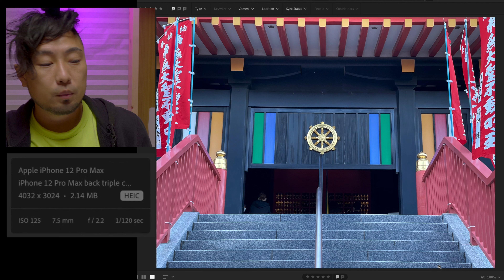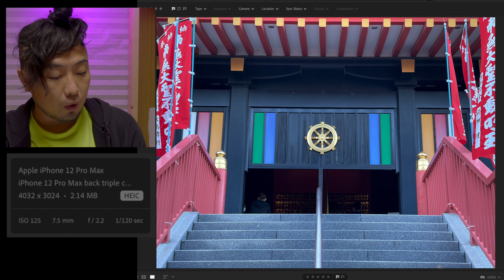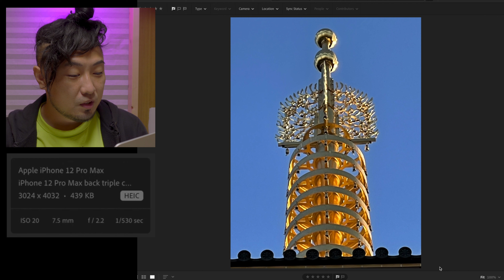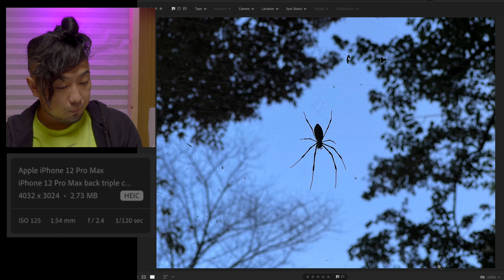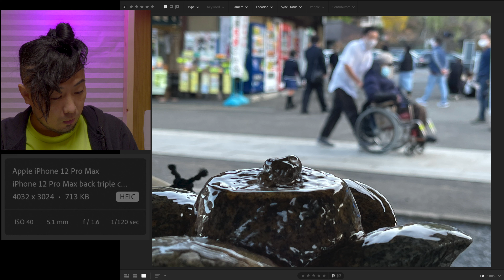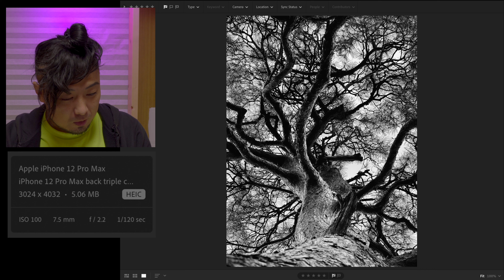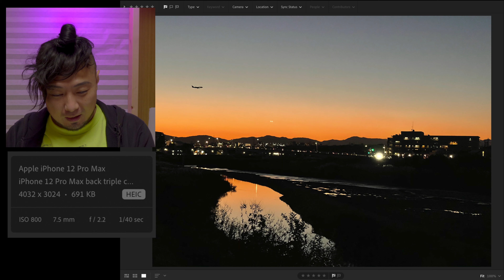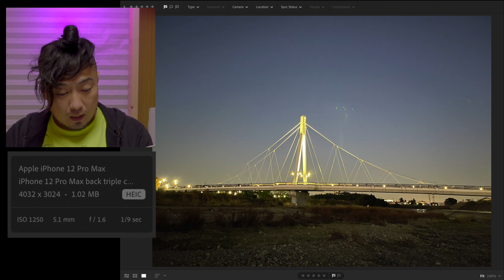iPhone 12 Pro Maxで写真撮影：純正カメラアプリのみ、無加工の撮って出し画像をチェック！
◆ おすすめのiPhoneアクセサリブランド
» Crystal Armor

※ このページに記載されているURLから製品購入やプロジェクト支援などをしていただくと、売り上げの一部がofficeTATEに還元される場合があります。購入者（あなた）が支払う金額が増えることはありません。ここから得た収益はコンテンツ制作に役立てていきますので、ショッピングやクラウドファンディングを通じてご支援をいただければうれしいです。

◆ こちらもch登録をお願いします

動画へのご指摘、仕事、取材などのご依頼は以下のEメールアドレスよりご連絡をお願いいたします。大変恐縮ですが、お返事ができない場合が多いので、あらかじめご理解いただければ幸いです。

» ビジネス用メールアドレス

◆ 誰が、何をしているの？
元ガジェット‪‪バイヤー〝たてさん〟で、今はフリーランスのMr.TATEがガジェットやクラウドファンディングプロジェクトの紹介、Vlog(ビデオブログ)などの動画を公開しています。なお、このチャンネルはAppBank株式会社が所有し、officeTATEが企画と制作を行っています。

◆ お願い
コメント欄やTwitterなどでのご質問については、お答えできない場合がありますのでご了承ください。

それでは、また、次の動画でお会いしましょう！